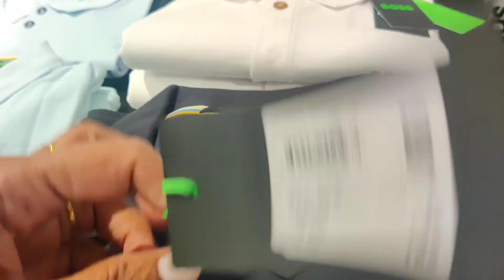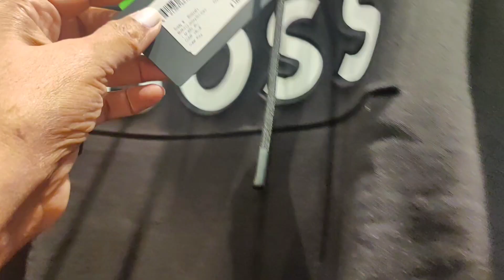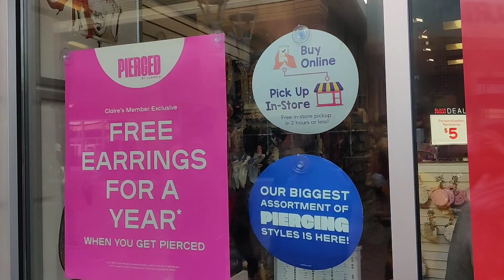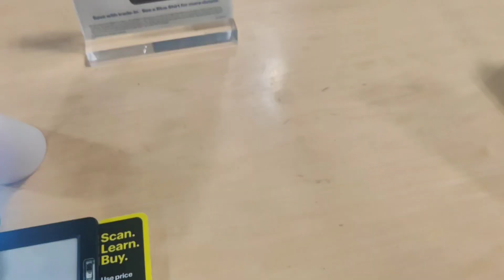అమెరికాలో BLACK FRIDAY రోజు Shopping వెళ్ళాను || Telugu Vlogs From USA || Sreelatha Gutha